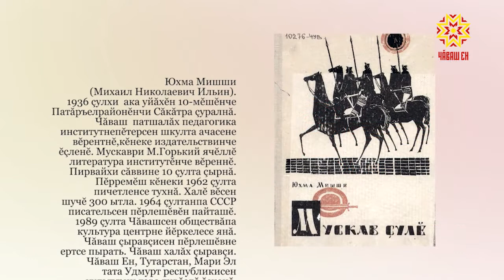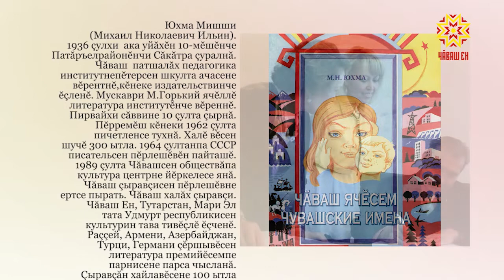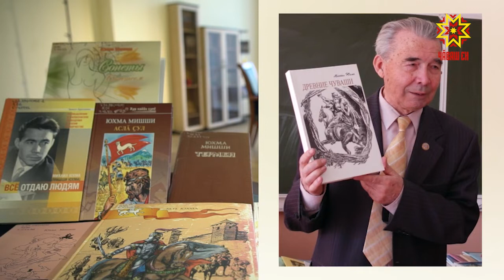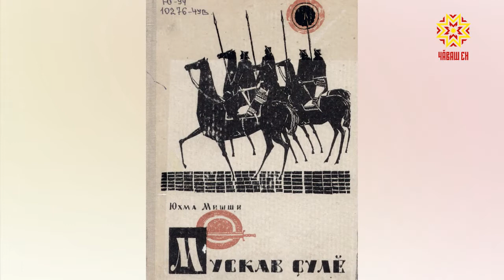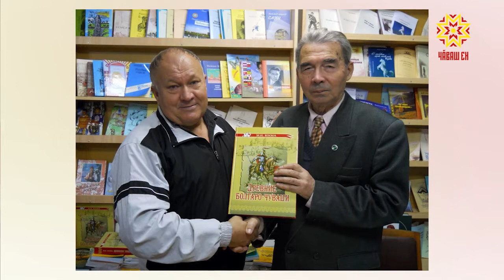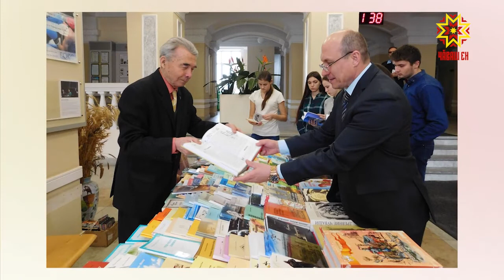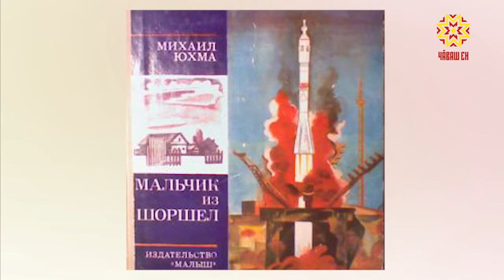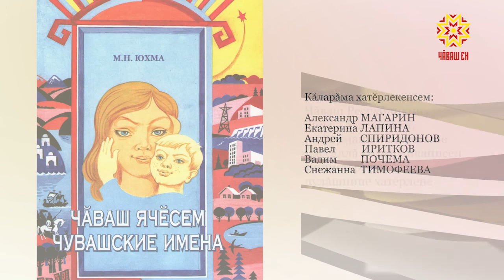Самана. Выпуск 15.04.2019